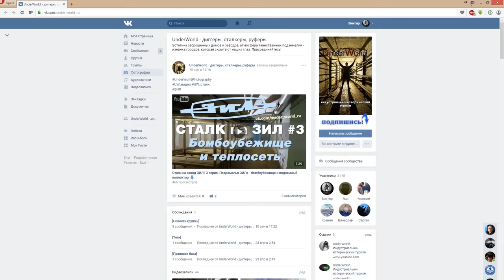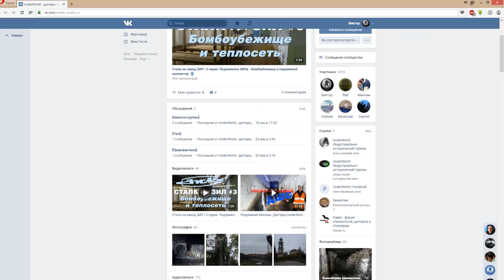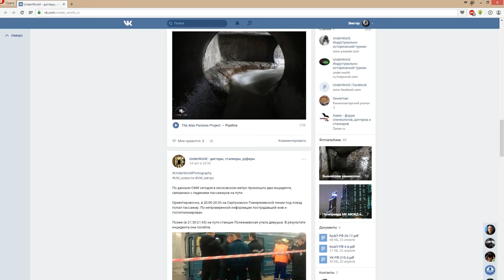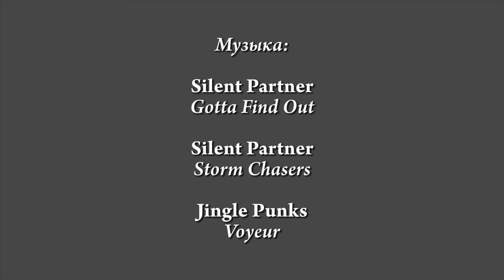Подземные реки Москвы #8 | Что нашли диггеры в подземельях Сетуни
В этой серии диггеры UnderWorld побывали в поземном коллекторе реки Сетунь и нашли весьма живописную камеру с шиберными затворами. Но первоначальная догадка о том, что скрывается за этими затворами оказалась неверной...

Silent Partner - Gotta Find Out

Silent Partner - Storm Chasers